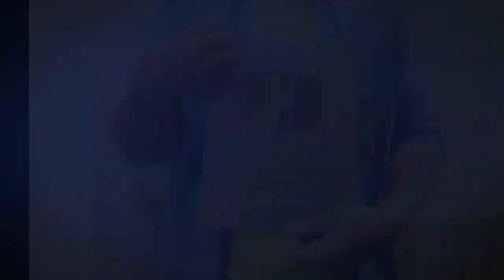কাউকে ভালোবাসেন 💗 Bangla Love storry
হ্যালো বন্ধুরা নতুন কিছু প্রচেষ্টার চালু করলাম ।। যদি ভিডিওটা ভালো লাগে।। তাহলে প্লিজ একটা লাইক করুন, কমেন্ট করুন, চ্যানেলটা সাবসক্রাইব করুন , ভিডিওটা অনেক অনেক শেয়ার করুন ।

Description

ভিলেজ প্রজেক্ট নাটক|Episode 21|ভিপি সিরিজ নাটক|Eagle Drama Series natok

Village Project (V.P) Drama